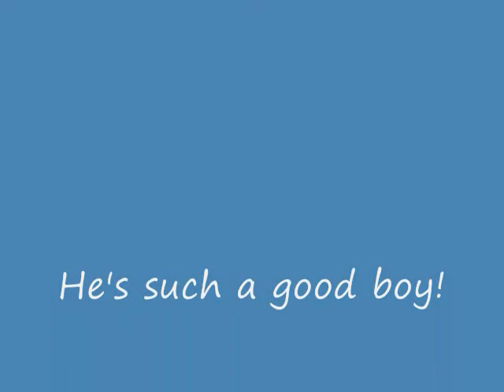Hunter agility training!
My agility dog (: We havent trained in a while because he has a sore on his back, but it has gotten smaller and he is on antibiotics, and feeling much better! He was so good today, he had so much spunk, I wish we could of trained all day!!